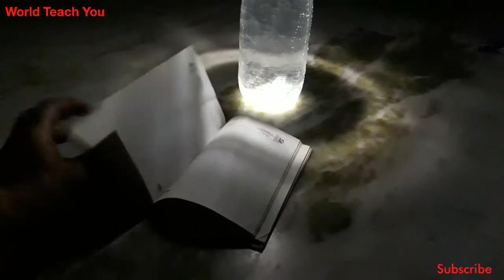Plastic bottle LED FLASH LIGHTS | life hack idea || best mobile charger